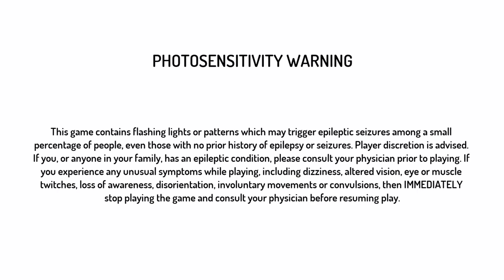Rosy beats Street Fighter 1 in 2023